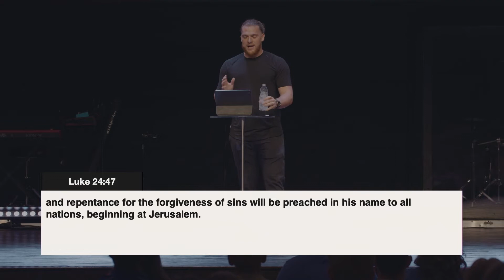Living The Better Life | Pastor Luke Keller | Better Life Church